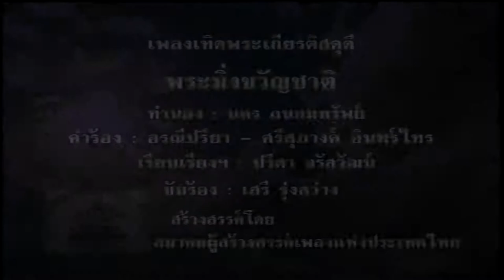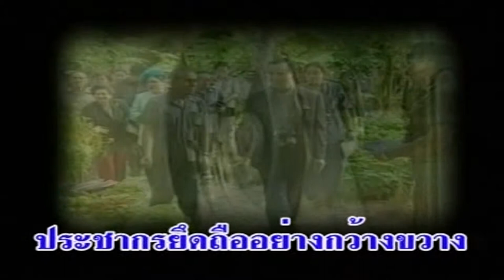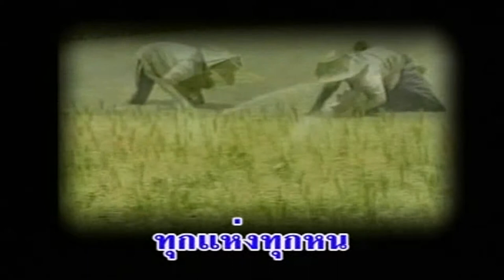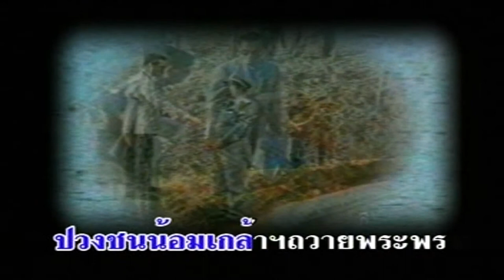บทเพลงรำลึกพ่อหลวง รัชกาลที่ 9 ชุด พ่อแห่งชาติ - พระมิ่งขวัญชาติ HD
เพลง พระมิ่งขวัญชาติ